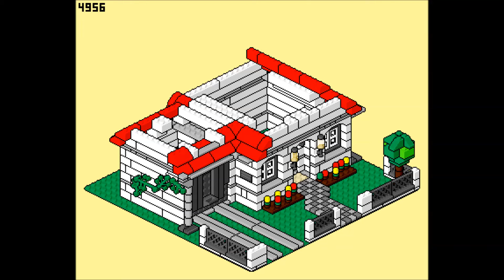LEGO instructions pixel art movie: 4956 part3 Lego House